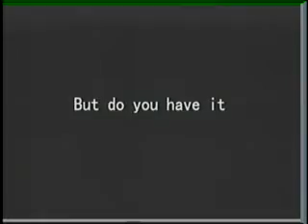not unlike me in motion